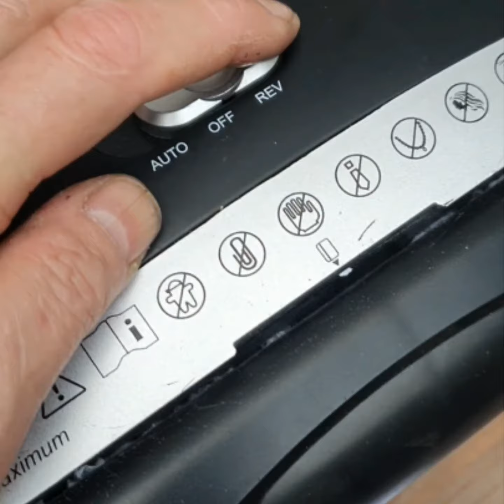Defecte Nedis Papierversnipperaar gerepareerd en schoongemaakt